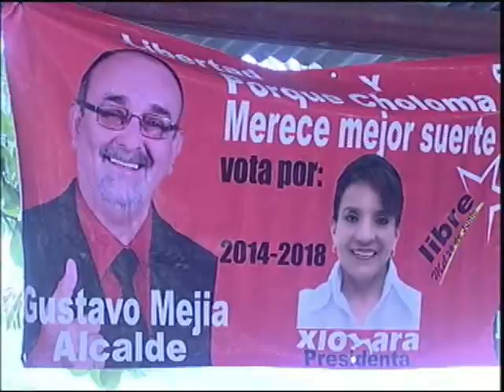Xiomara Castro y Mel Zelaya en Choloma y Omoa.